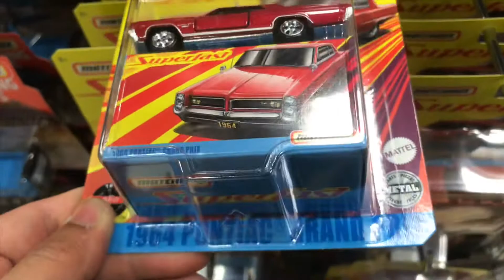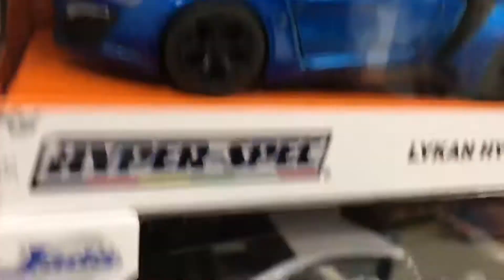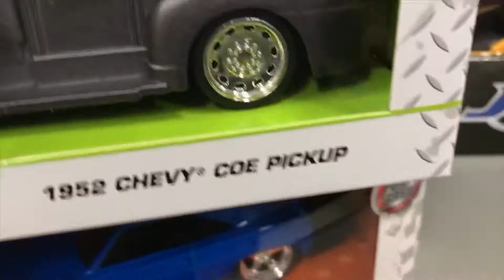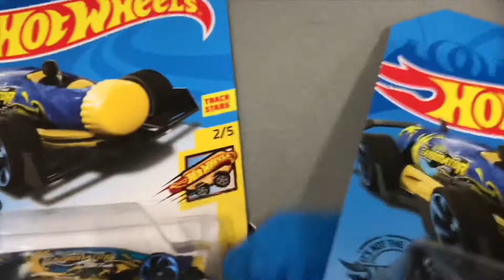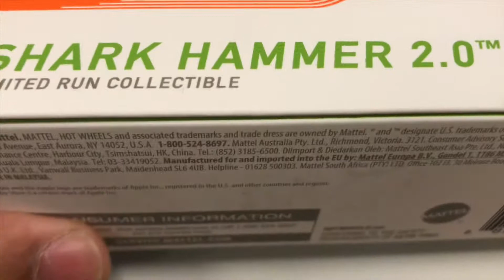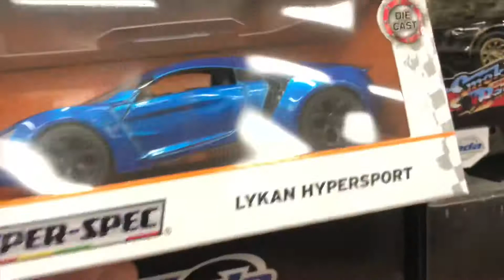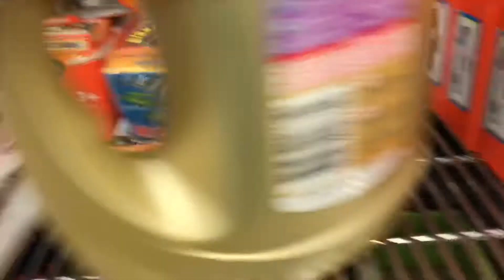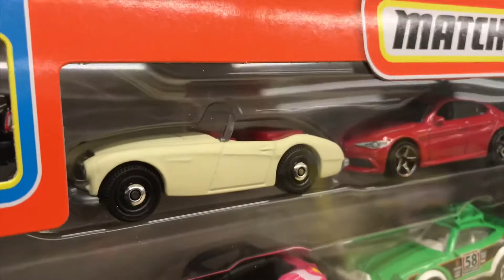2020 🇦🇺 Pinoy Toy Hunter 🚗 | Video compiled 🎞 Matchbox + Hot Wheels + Jada cars spotted 👀 11-04